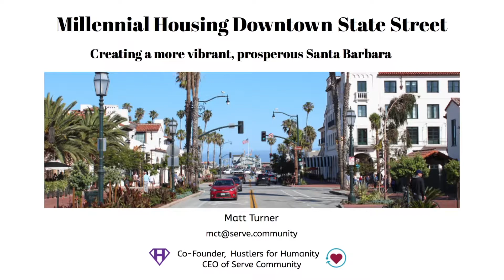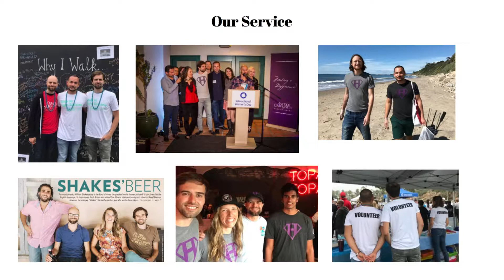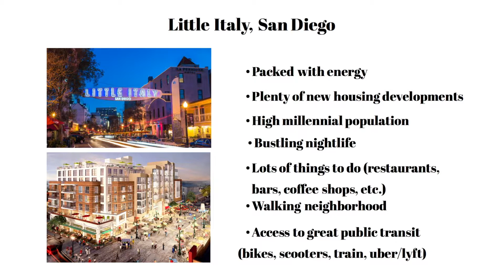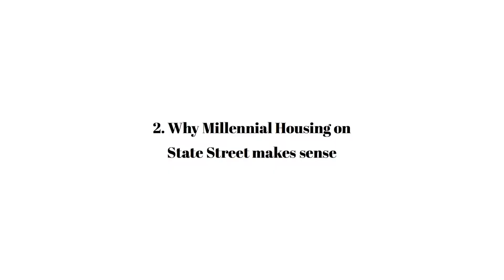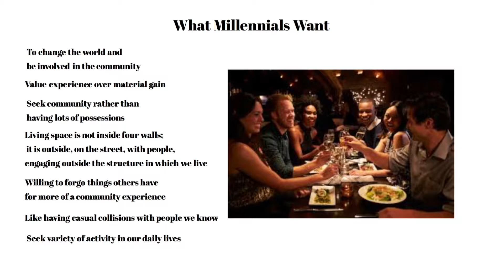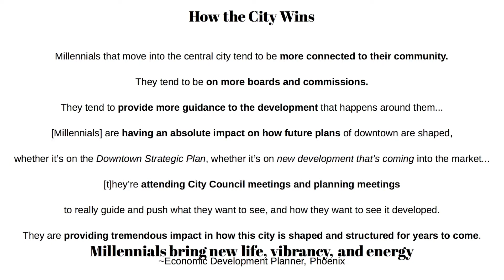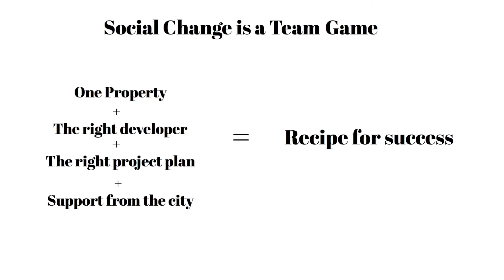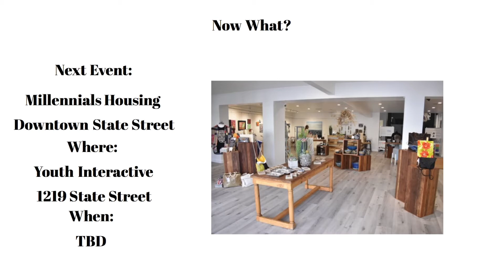Matt Turner at GCC meeting 7.10.2019 "Housing Solutions for a Vibrant Santa Barbara"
This is an edited clip highlighting Matt Turner's presentation at the World Business Academy's July 2019 event: "Housing Solutions for a Vibrant Santa Barbara". Other presenters included District 1 Councilmember Jason Dominguez, Architectural Designer Lucrezia DeLeon and Rob Fredericks (SB Housing Authority). The event was moderated by the Academy's President, Rinaldo Brutoco. To watch the video of the full meeting, including the question and answer period,